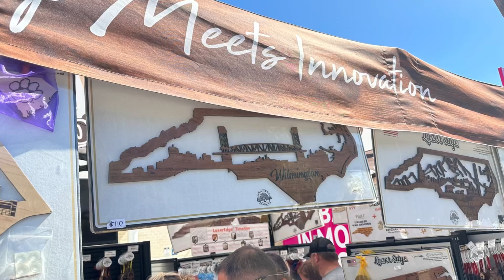Visit Wilmington NC - RiverFest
A Good Reason to visit Wilmington NC is our River Fest.

Held the first weekend of October, Wilmington NC Celebrates the great Cape Fear River with a weekend long festival of vendors, musicians and good food.

Wilmington NC Riverfest started in 1979 as a way to attract people to our wonderful historic downtown and Cape Fear River front.

There is always something to do when you visit Wilmington NC, but you should definitely add RiverFest to your calendar!

Bill Corbett
Realtor®/Broker/Owner
Port City Living

I’m a full time Realtor® in the Greater Wilmington NC area with Port City Living at Fathom Realty,
Born and raised.  Love the beach and love showing new comers my gorgeous City!

License #211575

The owner of Port City Living makes no representations as to the accuracy or completeness of any information on this site or found by following any link on this site. Information provided is subject to change, please consult William directly or a licensed real estate agent to receive the best expertise for your specific situation. Port City Living will not be liable for any errors or omissions in this information nor for the availability of this information. The owner will not be liable for any losses, injuries, or damages from the display or use of this information.